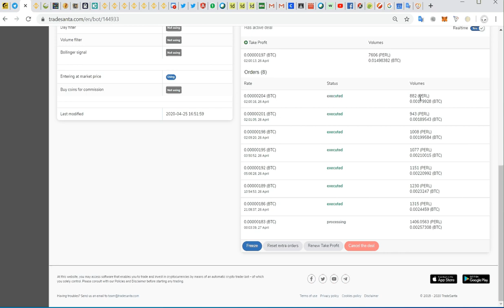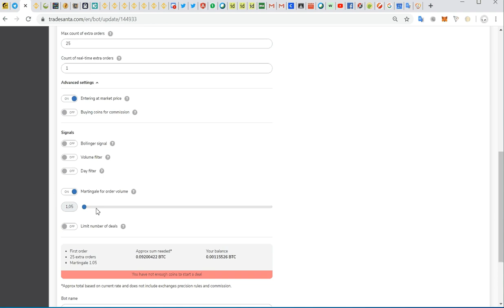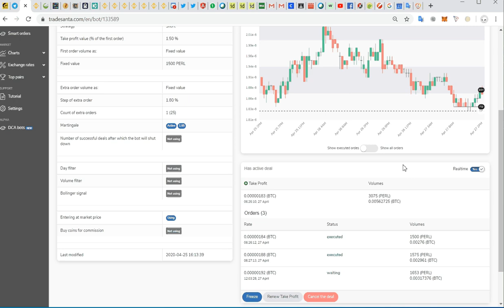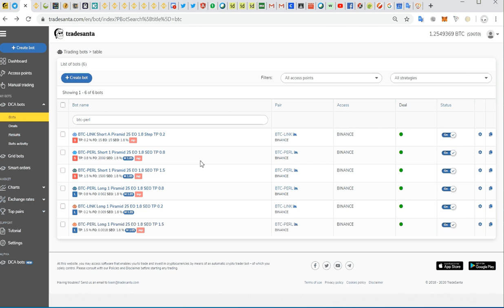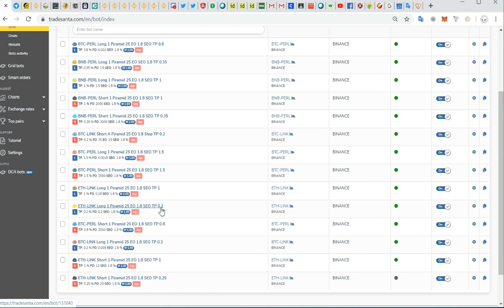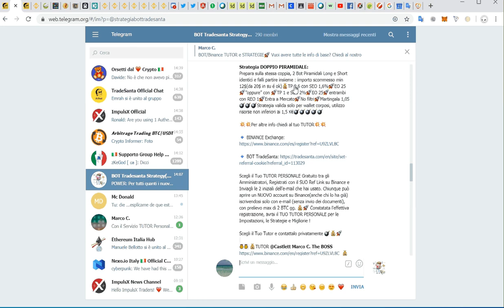Nuova STRATEGIA DOPPIO PIRAMIDALE CONTRAPPOSTA con il BOT TRADESANTA come Funziona e come si Prepara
La Strategia DOPPIA PIRAMIDALE SU STESSA COPPIA con il BOT Automatico TradeSanta, connesso a diversi Exchange.

🏝VIVERE🗽di💶ENTRATE AUTOMATICHE in chat SANI RICCHI e LIBERI su Telegram con le Aziende, le INFO e i METODI nell' INFOBOX

💎 i TAP Bot su Telegram💎

💰 ATLETA NETWORK serve un wallet Defi tipo Metamask